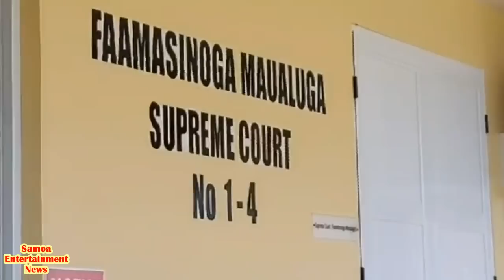Weekend News Saturday 27 August -Presented Leilua Ame Sene :Edited Vili Tulimatala.Pls Subscribe